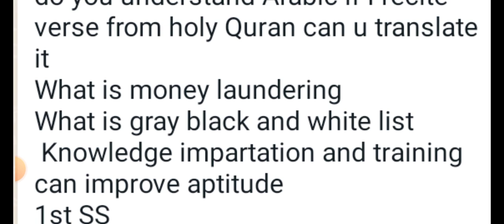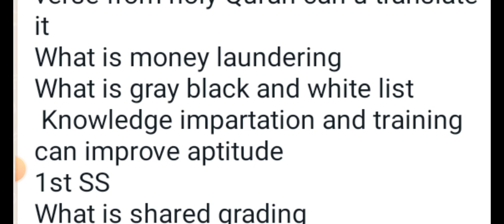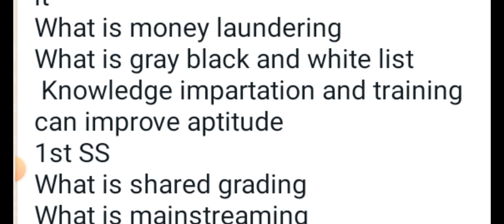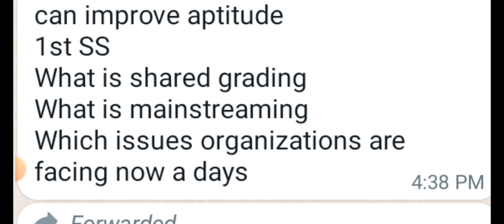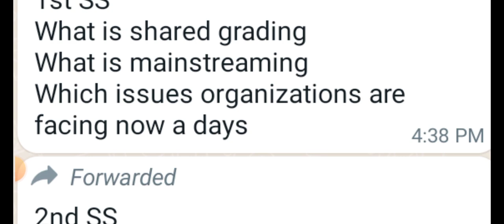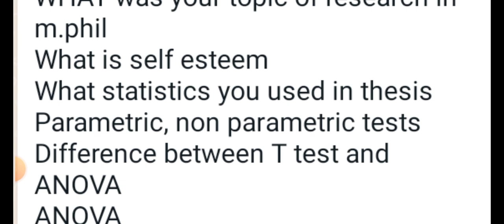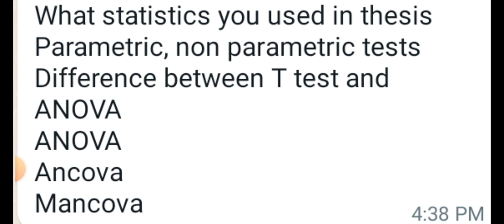Eden of Learning|ppsc/ spsc/ kppsc/ajkpsc/pms/CSS/lecturer education questions and answers|real exp